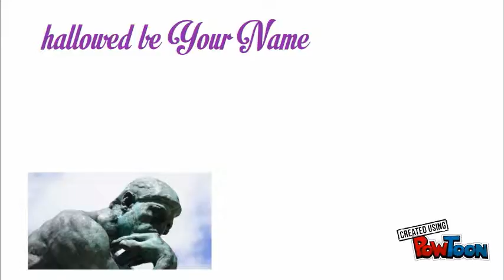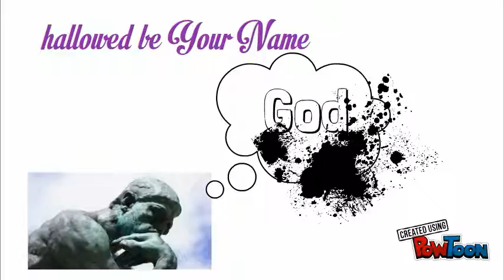Hallowed be Your Name part 2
Although these two videos can stand alone, I created them to go along with this blog post